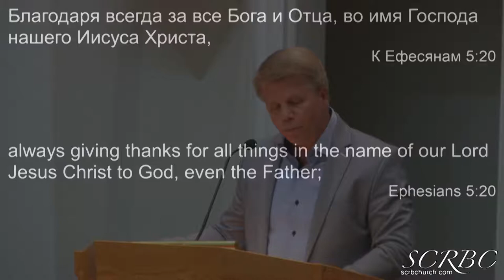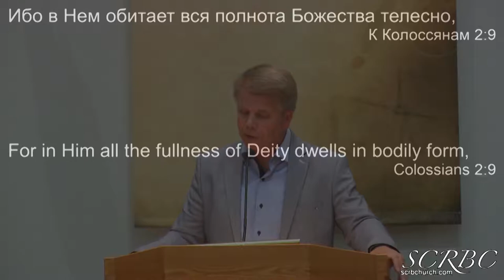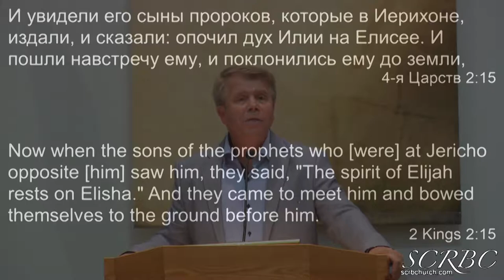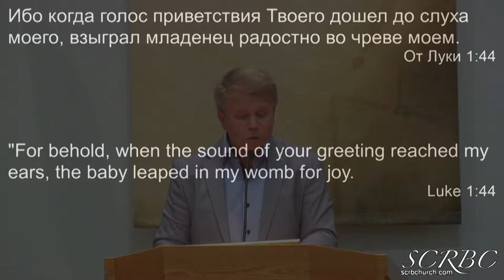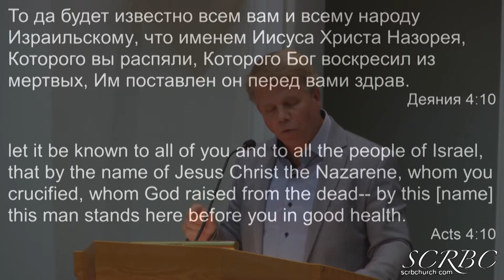2019 06 06 Г Кронин Не Упивайтесь Но Исполняйтесь